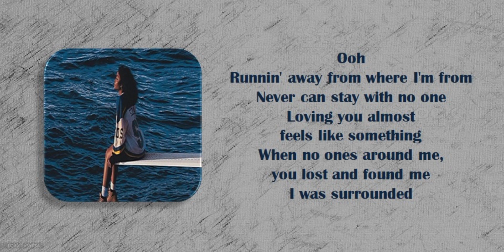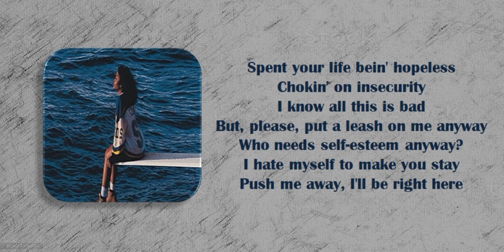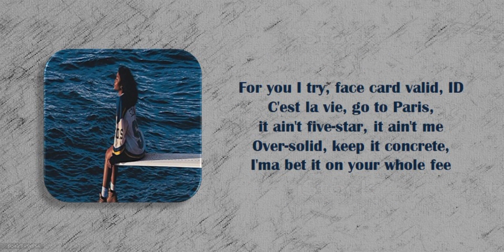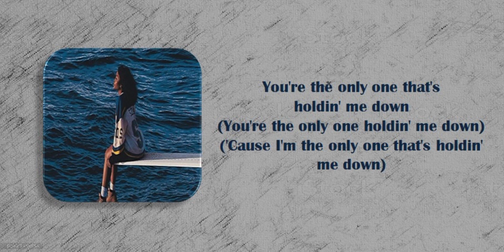SZA - Open Arms (ft. Travis Scott) || Lyrics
Artist : SZA, Travis Scott
Song : Open Arms